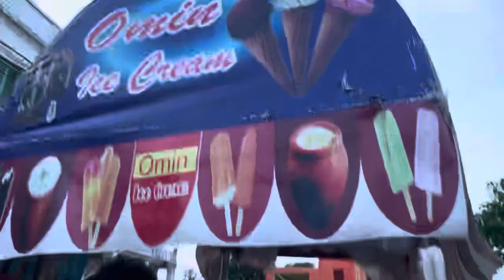Jagannath Rath Yatra At My Hometown 2024🙏|Rath Yatra Mela😍|Itna Crowd😱|Shrabani@shrabanivlogssani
In this Video,I went Jagannath Rath Yatra at my hometown.I saw Rath Yatra since my childhood.This Rath Yatra is emotion for me.There were huge crowds.If you want to know how we celebrated this Rath Yatra then definitely you should watch this Vlog.

Suggested Video:-

Puri Rath Yatra 2024 || Iskcon Rath Yatra 2024 || Iskcon Temple || Jagannath Rath Yatra Vlog 2024 || Iskcon Kolkata Rath Yatra Mela 2024

Rath Yatra
Rath Yatra Vlog
Rath Yatra 2024
Rath Yatra Vlog 2024
Jagannath Rath Yatra
Jagannath Rath Yatra Vlog
Jagannath Rath Yatra 2024
Jagannath Rath Yatra Vlog 2024
Jagannath Rath Yatra at my hometown
Jagannath baba
Jai Jagannath
Puri Jagannath Baba
Radha Krishna
Hometown
Jharkhand
Pakur
Pakur Vlog
Pakur Vlogs
Pakur Vlogging
Pakur Vlogger
Rath Yatra at my hometown
Crowd
Garmi
Humidity
Papri Chaat
Puchka
Golgappa
Icecream
Food
FoodVlog
Foodie
FoodVlogs
Foodvlogger
Foodvlogging
Foodlover
Mukbang
Mukbangers
Family
Siblings
Sister
Sisterhood
Rajbari
Pakur Rajbari
Explore
Explore Rath Yatra
Dailyvlogging
Dailyvlog
Dailyvloggingchannel
Dailyvlogs
Dailyvlogger
Dailyvlogchannel
Hindivlog
Hindivlogging
Hindivlogs
Hindivlogger
Hindivlogchannel
Hindivloggingchannel
Shrabanivlogs
Shrabani
Shrabanivlog
Shrabanivlogs(Sani)